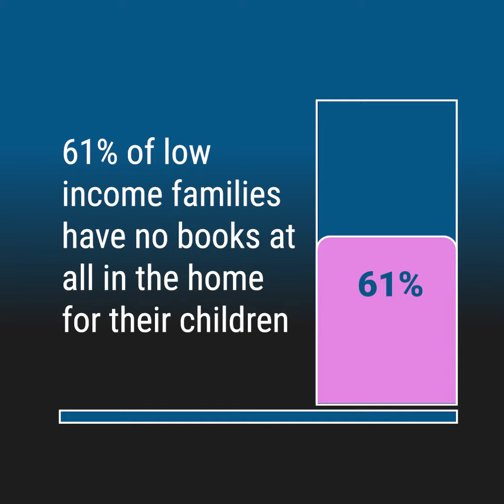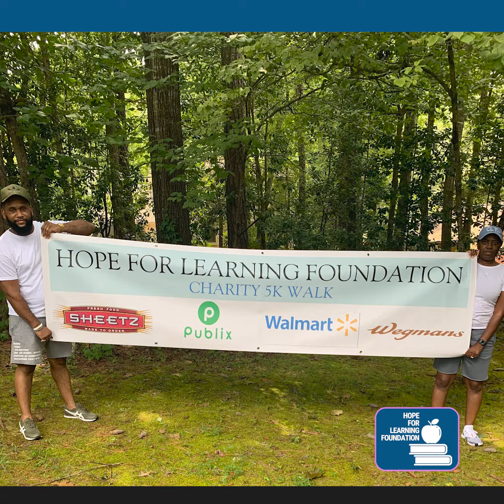Hope for Learning Foundation Walk for Charity 2022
Hope for Learning Foundation is a wonderful organization in the greater Philadelphia area. It is focused on reading and literacy for children. They also help out with food insecurity. Please check them out and help if you can.